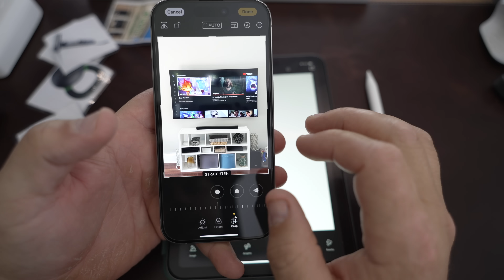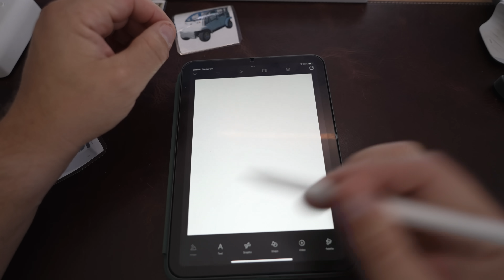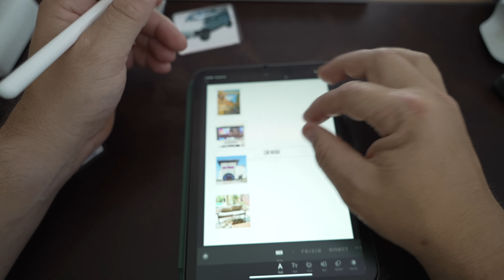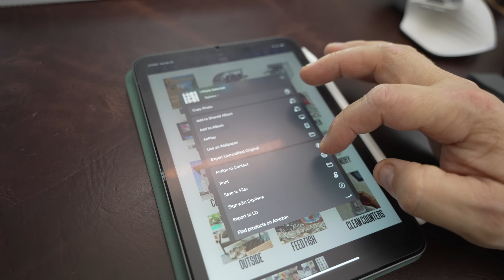Fix The Problem At Home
Whether homeschooling, during school breaks, summer vacation, or any other time she gets into a rut from not having a routine this visual schedule saves the day. It's time for a revamp and an update to our.
Visual Planner
Velcro Dots
Laminating Sheets